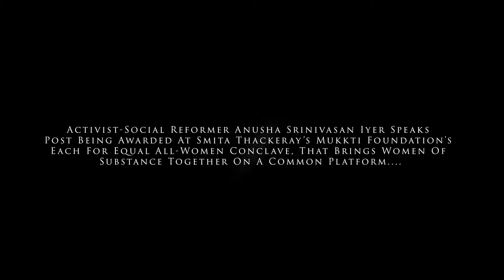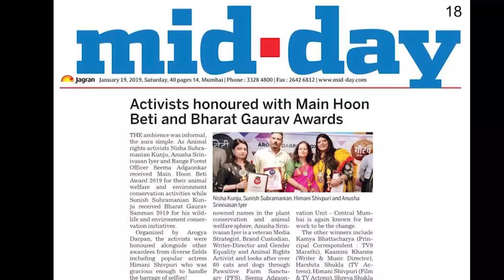Activist-Social Reformer Anusha Srinivasan Iyer speaks at the Mukkti Foundation's All Women Conclave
Smita Thackeray’s Mukkti Foundation brings women of substance together with 'Each for Equal' All-Women Conclave

Mukkti Foundation, under the aegis of firebrand social activist Smita Thackeray, recently concluded a conclave curated in a bid to empower women. Apart from the conclave being moderated by Smita Thackeray, the event saw participation from other multi-faceted women across all walks of life including the charismatic politician Priya Dutt, the fiery top cop Maya More, the sought-after Academy Award winning and BAFTA nominated film producer Guneet Monga, the dynamic force behind OneLine Wellness as well as the Global Wellness Ambassador for India Rekha Chaudhari, the acclaimed Writer-Director of the Marathi film industry Meena Naik and Anusha Srinivasan Iyer, a celebrated journalist-turned-filmmaker, social activist-reformer and a sought-after TEDx speaker.

Enthused Smita Thackeray, “This Women’s Day Week, I am proud to have moderated and presented an all-women conclave. Mukkti supports all of womanhood and strives to attain absolute empowerment for the same. Let us women help one another and prove to the world that women can!” Aptly titled ‘Each For Equal’, the conclave celebrates womanhood and empowers women while trending with the WomenCan.

Held at the Mukkti Cultural Hub in Andheri, a state-of-the-art equipped auditorium that has come up to be a junction of intersection for a wide variety of artistic and intellectual pursuits, pulled in diverse crowds through its doors. Comprising of students, entrepreneurs and women across all walks of life, the conclave turned out to be a massive success!

Along with the conclave, Mukkti Foundation also marked the week with a Breast Cancer Screening, Mental Health Awareness, Street Plays, Ribbon distribution and Disinfecting toilets across Western Railway platforms from Churchgate to Borivali as well as a Career initiative for Financial Independence for Women. More power to Team Mukkti!